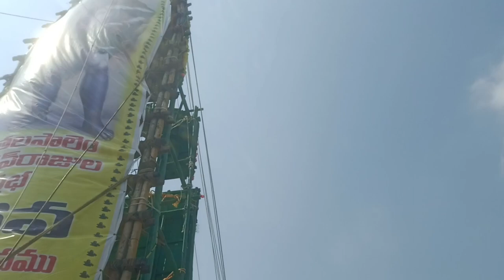Chinthalapalem prabha 2023